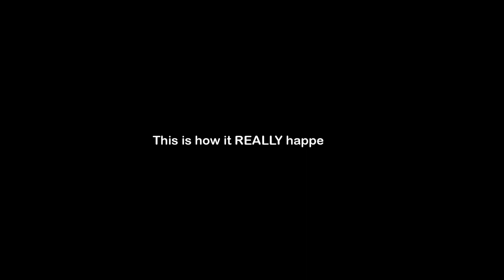Shantae: Half-Genie Hero [Pirate Queen's Quest - Part 1]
The Risky Boots DLC. Moveset is similar to Pirate's Curse so that's nice. Lotsa things to upgrade.